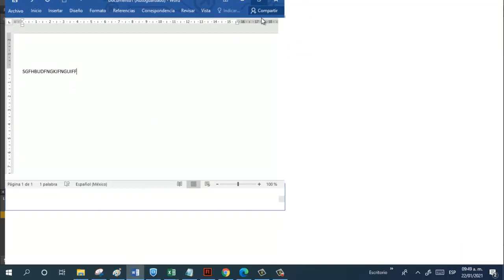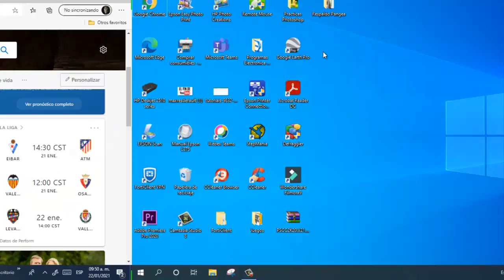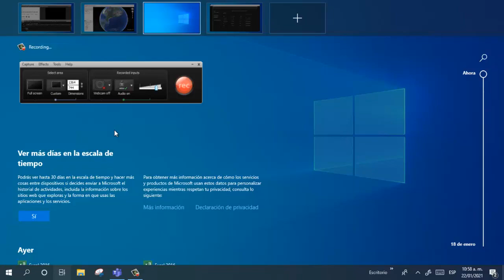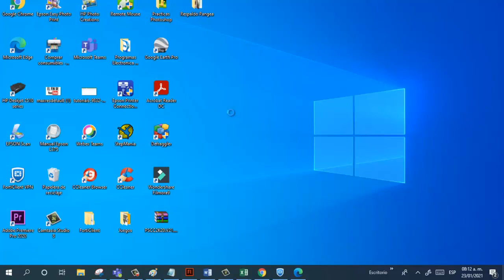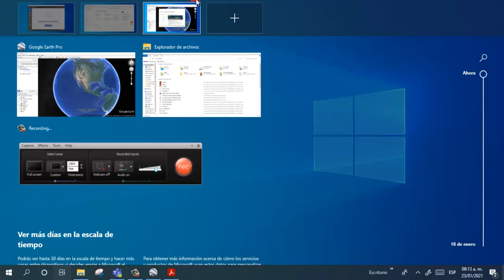Escritorio Virtual en Windows 10 - [2021]